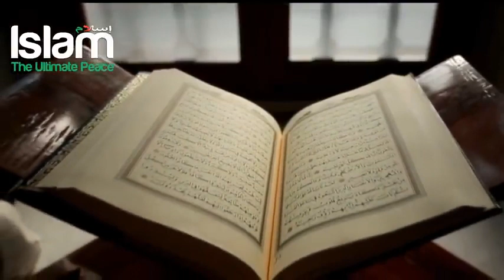The Test Of Prophet Ayyub and his Patience